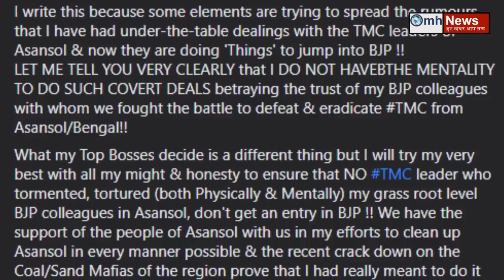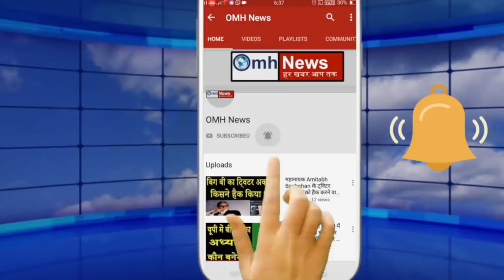Watch news about PM Modi, Rahul Gandhi, Sonia Gandhi, CM Uddhav, Sanjay Raut ShivSena, BJP, Congress